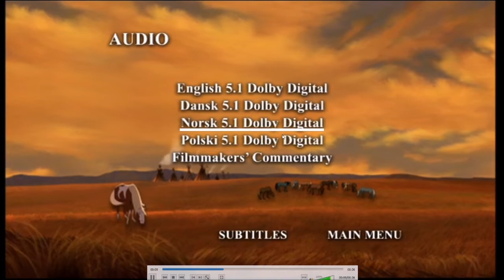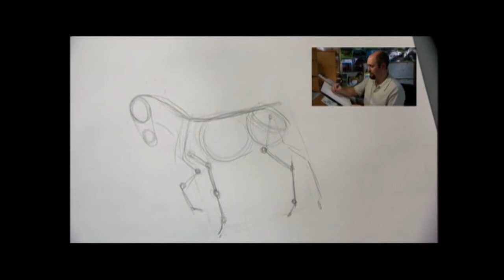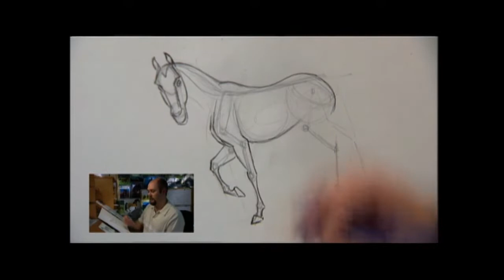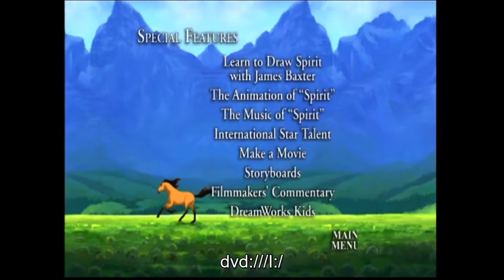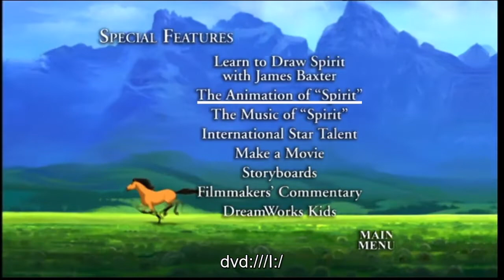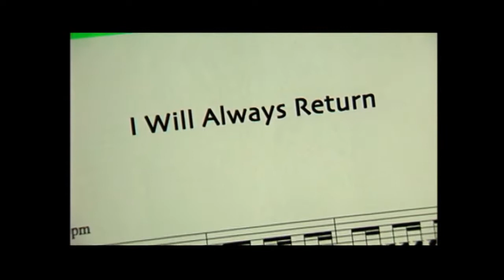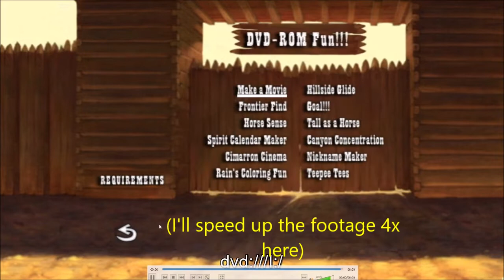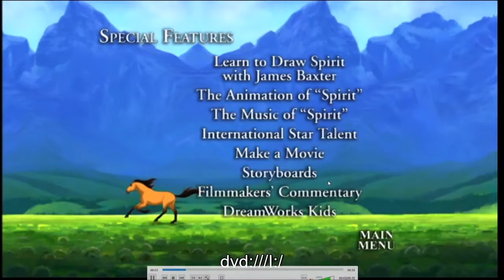Spirit: Stallion of the Cimarron DVD menu + special features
When watching the version of the movie with makers' commentary (which I can't upload to YouTube for copyright reasons) I noticed that the makers referred to the falling star (from the falling star scene where white men are first introduced) to be interpretable as an UFO. As in, the falling star falls in the direction of the humans' camp, making the humans "aliens" metaphorically. Aliens in the horses' land/the white man being alien to America.

If not for their commentary, I would have never noticed this easteregg.